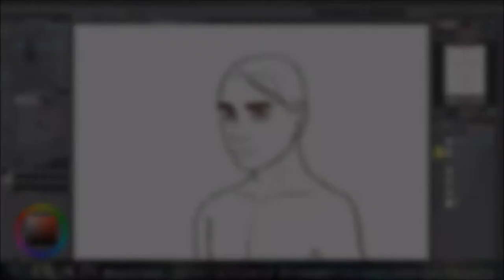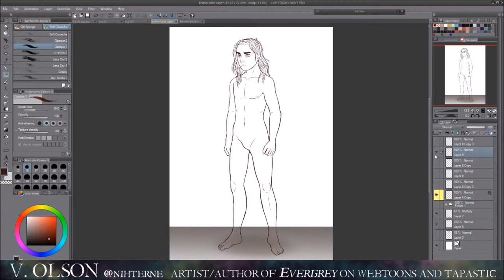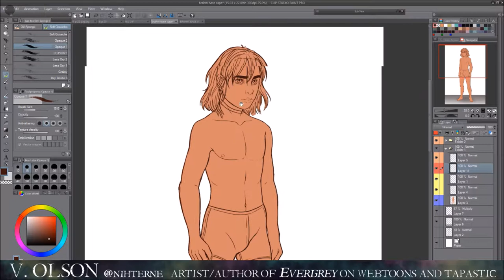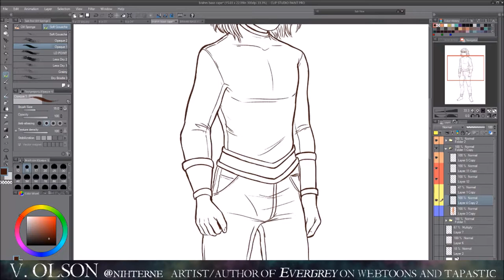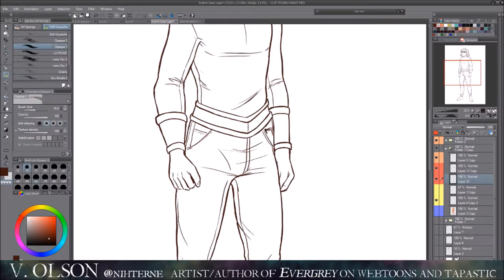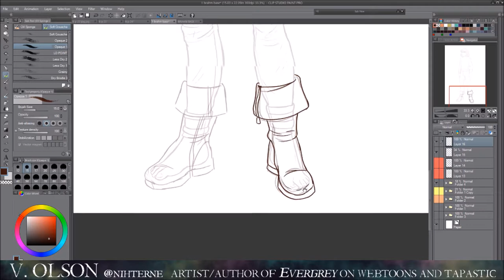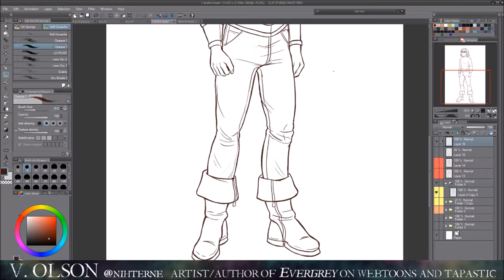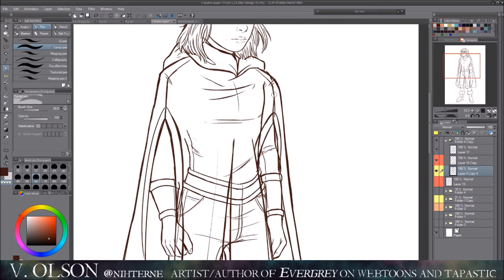SPEED DRAWING • Changing Brahm's Style